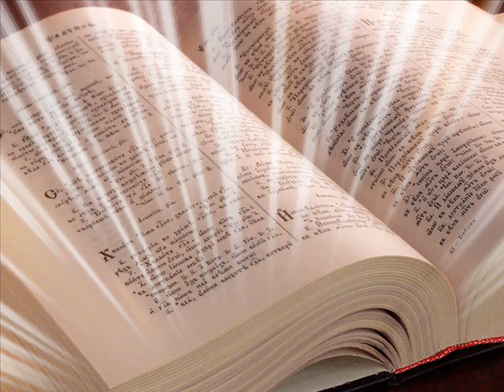ԱՍՏԾՈ Խոսքը հարկ է ունկնդրել խոնարհությամբ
"Նմանություն ՀԻՍՈԻՍ ՔՐԻՍՏՈՍԻՆ" գրքից։ Հեղինակներ Ջովաննի Ջերսենիոն և Ֆեամինգ Թովմա Գեմբացի